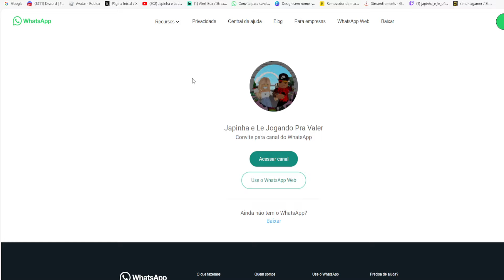Chifres de coração vermelho com correntes Limited UGC GRÁTIS NO ROBLOX FREE LIMITED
wwwwwwwwwwwwwwwwwwwwwwwwwwwwwwwwwwwwwwwwwwwwwwww